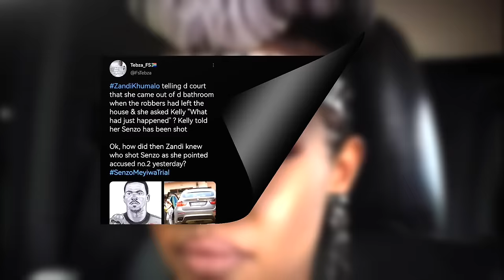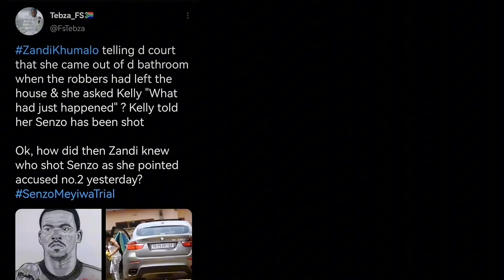SENZO MEYIWA ZANDI KHUMALO'S SHOCKING CONTRADICTIONS! KELLY KHUMALO EVICTS MOTHER IN DRAMATIC TWIST!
In this video we talk about SENZO MEYIWA TRIAL: ZANDILE KHUMALO'S SHOCKING CONTRADICTIONS! KELLY KHUMALO EVICTS MOTHER IN DRAMATIC TWIST!" and the STORY BEHIND WHY SHE CHANGES HER STORIES AAS TIME GOES ON!

1. STREAMYARDS
2. CANVA
3. EPIDERMIC SOUND